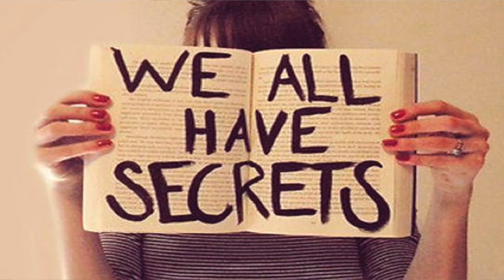Live and Learn: What Makes You You